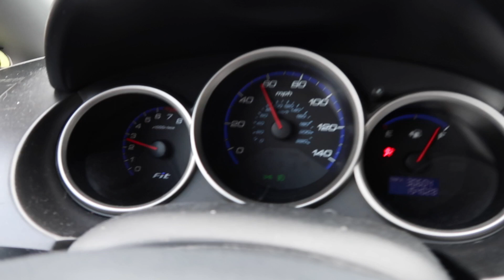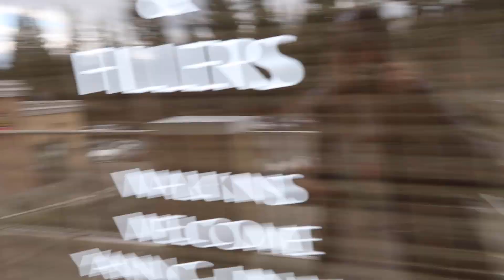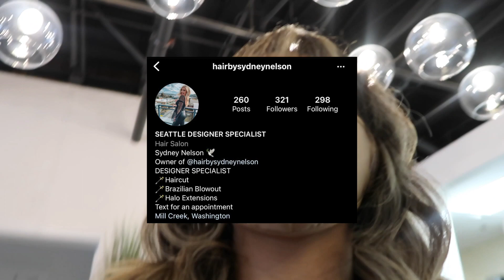VLOG: Impulsive trip to the hair salon, car troubles, & dancing with a baguette?? Oui 🤌🏼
Kelly Stamps wasn't kidding about the STRUGGLE BANGS. 👀😂 AND why am I dancing with a baguette?!

💛 The purpose of this video is to take those along to show my experience getting bangs for the first time in a LONG time, encourage others to try new things, and enjoy life even though it's not always perfect. 💛

xoxo Marina N. 💋